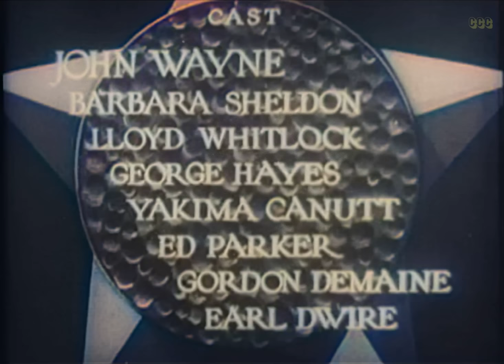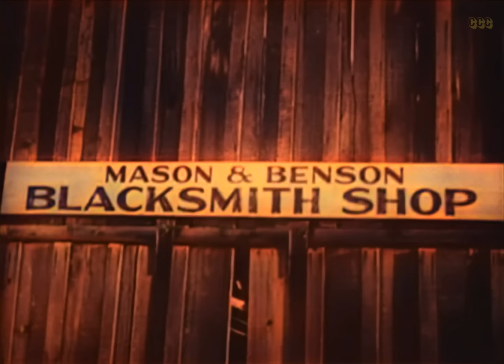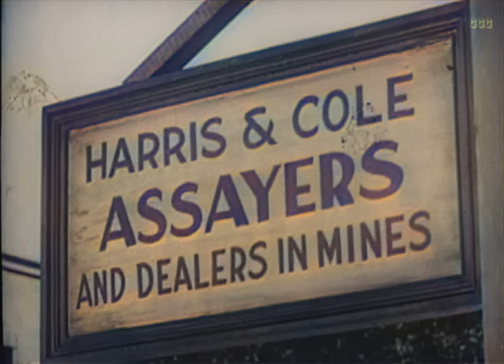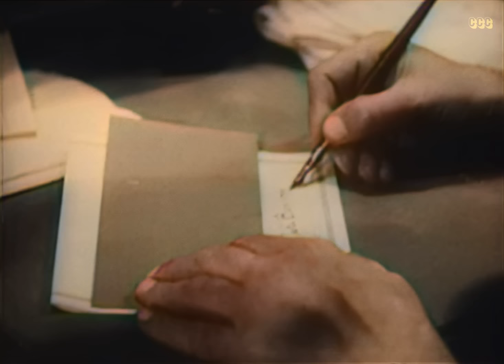John Wayne | The Lucky Texan (1934) Western Movie | Colorized | Subtitles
ACTION ALL THE WAY, A HUNDRED THRILLS IN A FIGHT FOR GOLD AND A GIRL!
Jerry Mason, a young Texan, and Jake Benson, an old rancher, become partners and strike it rich with a gold mine. They then find their lives complicated by bad guys and a woman.

Director & Writer: Robert N. Bradbury
Stars: John Wayne, Barbara Sheldon, George 'Gabby' Hayes
Genres: Action, Adventure, Romance, Western

This video is available with dubbed audio in English & French. And also subtitled in more than 30 languages. Click on ⚙️ and choose subtitles and/or audio tracks.